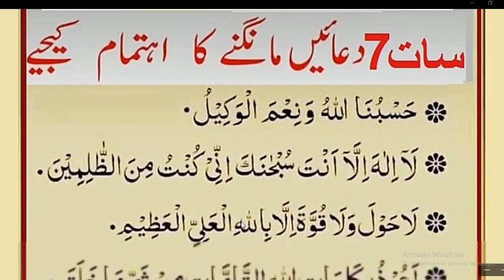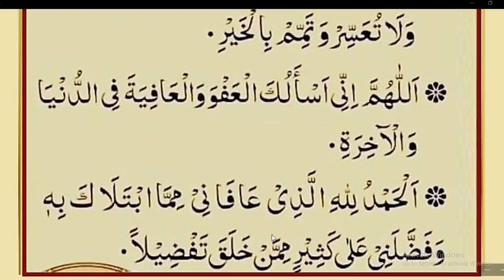Daily Dua|| سات دعائیں مانگتے رہنے